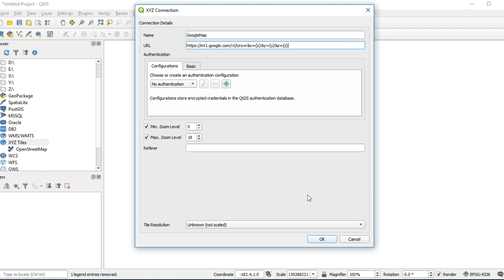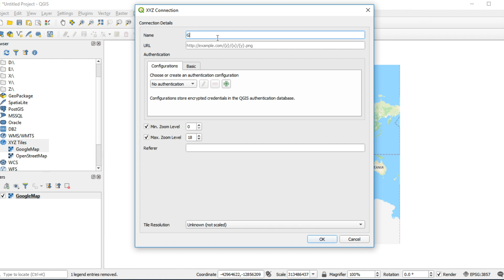QGIS Tutorial: How to add Google Maps layers in QGIS 3 [EN]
[QGIS for beginners] In this video, I will show you and explain step by step, How to add Google Maps in QGIS on windows 10.

QGIS is a Free and Open Source software for use in Geographic Information System.
QGIS is the best alternative to commercial GIS desktop application such as ESRI ArcGIS (ArcGIS Pro), Hexagon erdas imagine, Geomedia MapInfo due to its user friendly interface. QGIS is the leading open source software, user friendly, cross platform and freely downloadable geographic information system desktop application that is licensed underneath GNU, and it helps viewing, editing, analysing of geospatial data and compliance with open geospatial consortium (OGC) standards.

0:30 Add Google Maps in QGIS
1:13 Add Google Satellite in QGIS

GIS4Dev : GIS for beginners
QGIS for beginners, QGIS tutorial, GIS tutorial, GIS web services tutorial, WMS tutorial, WMTS tutorial,
WFS tutorial, WCS tutorial, Google Earth Engine tutorial, ESRI ArcGIS tutorial, Postgresql tutorial, Postgres tutorial,
PostGIS tutorial, GeoServer tutorial for beginners, GeoServer tutorial, OGC, open source software, Google Maps, How to use Google Maps, Google Map tutorial

Credit Music :
Type of music: Comedy
Mood: Funny